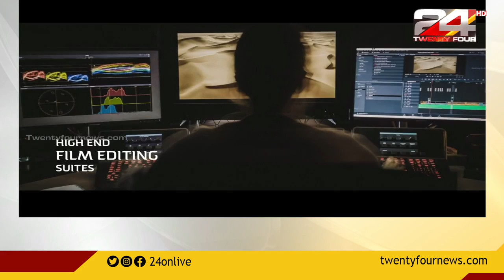തിരുവനന്തപുരം ചിത്രാഞ്ജലി ഫിലിം സ്റ്റുഡിയോ നവീകരിക്കുന്നു